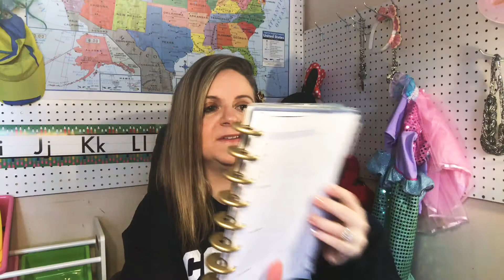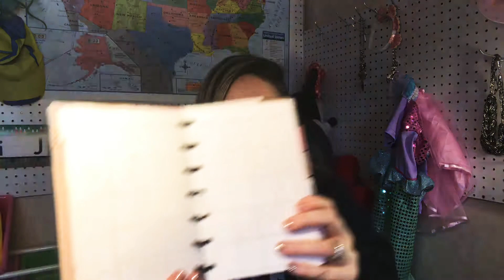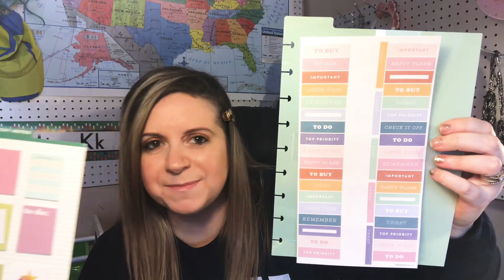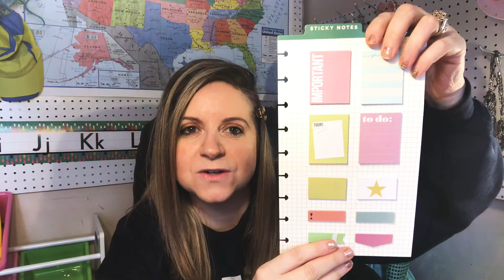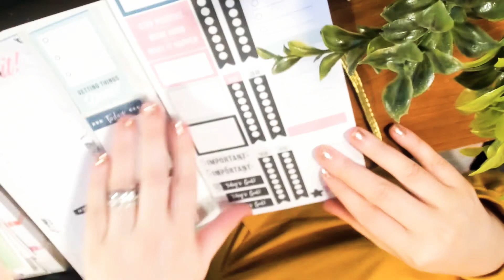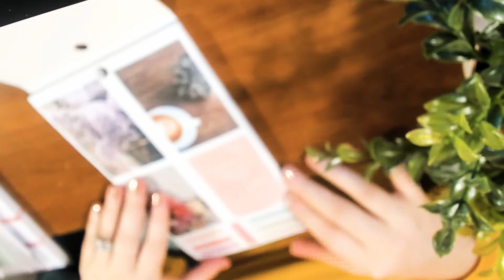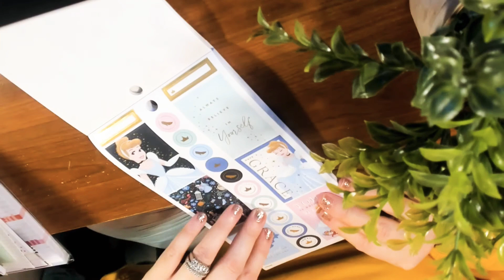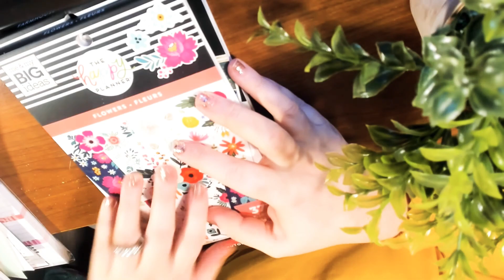Most User Friendly Planner for Stay at Home Moms//Happy Planner//Huge Happy Planner Haul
Today I'm sharing what I believe to be one of the most user friendly planners for Stay at home Moms and beginners.  I hope you enjoy the new channel direction.